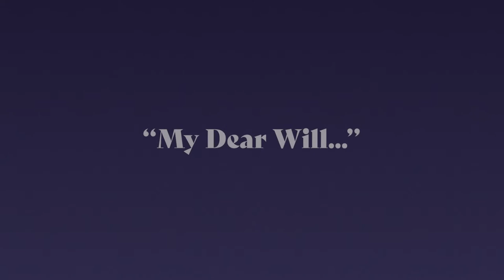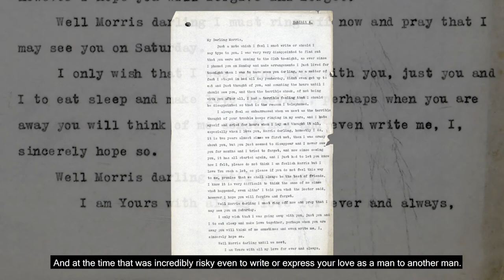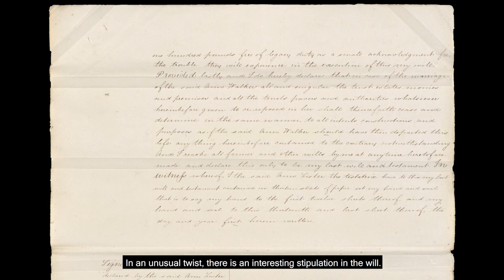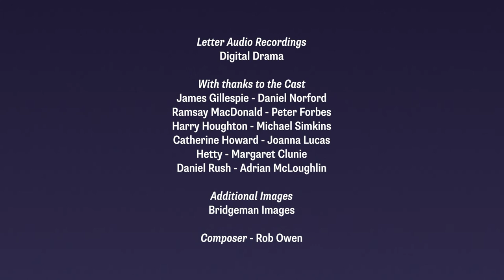With Love: Exhibition Tour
Join us on a guided digital tour of our latest exhibition, With Love, where love letters offer glimpses into private worlds – from a queen’s treasonous love letter, to the generous wish of a naval hero and the forlorn poetry of a prime minister. Expect secret stories of heartbreak, passion and disappointment as you explore 500 years of letters in this intimate exhibition.

Please be aware that our exhibition spaces are currently closed, but you can explore With Love